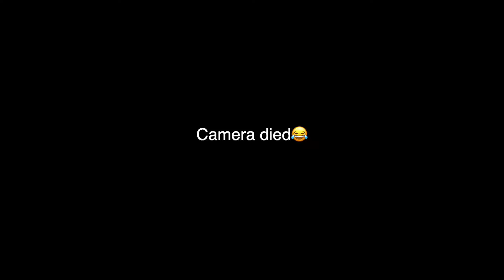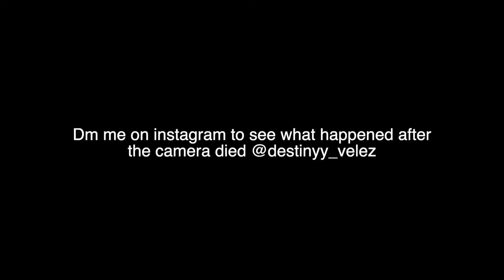RANDOMLY KISSING MY BESTFRIEND DURING ARGUMENTS!*GONE RIGHT*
I made up a fake arguement to get Andrew really upset! When he got really made I kissed him! Watch then video to see his reaction